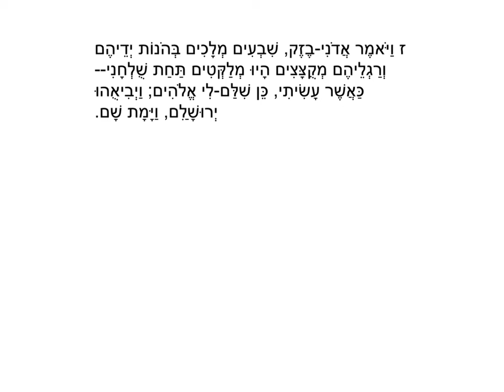shoftim 1. 1-7